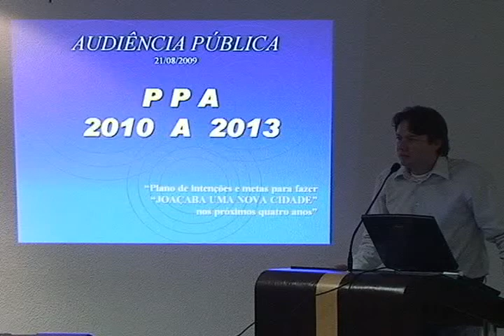Reunião sobre PPA em Joaçaba define destino para Investimentos -Matéria Cidade Notícias